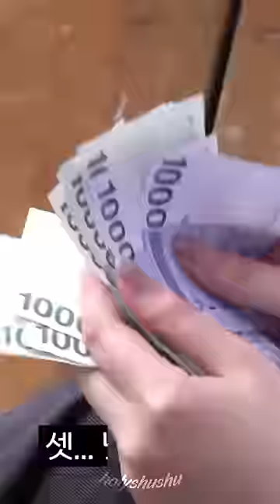shuhua making money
(G)I-DLE Yeh Shuhua

©This channel is non-profit. Edited by me with capcut.